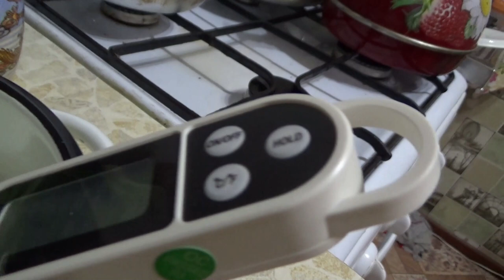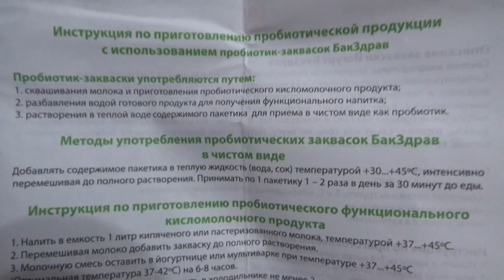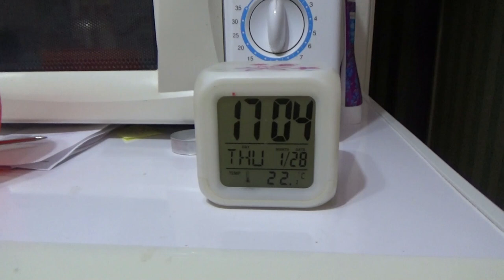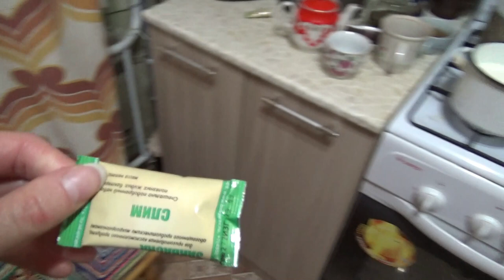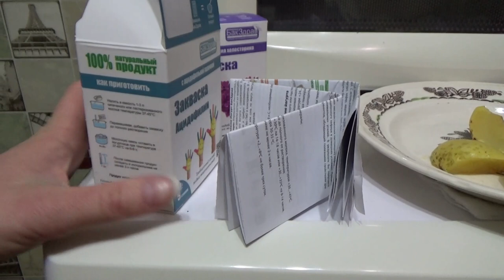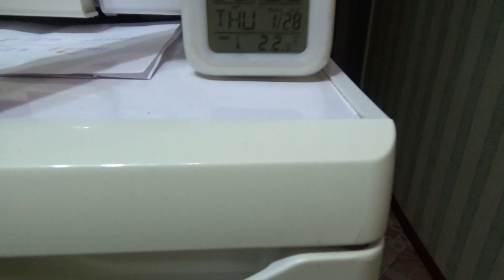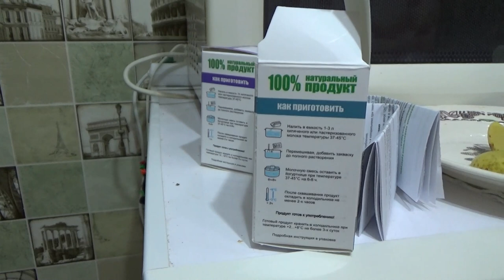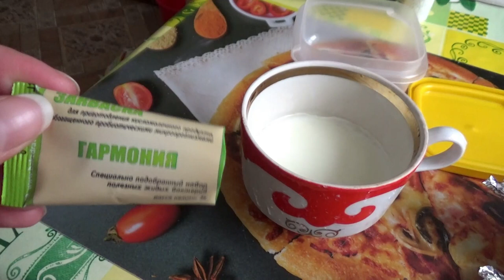кисломолочка на заквасках от БакЗдрав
Если хотите мне что-то прислать или написать письмо::
152616, Ярославская обл, г. Углич,  Косырева Ольга Игоревна, до востребования ;-)